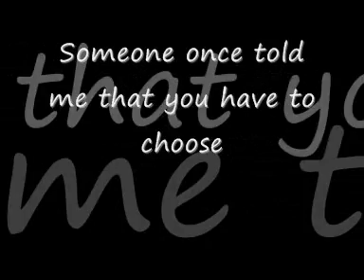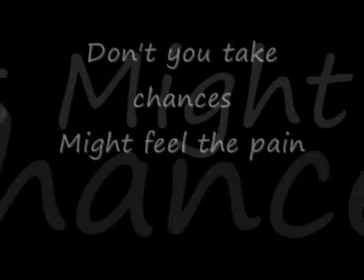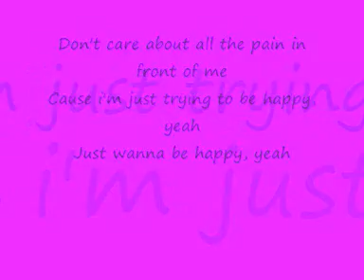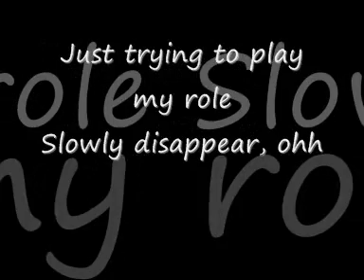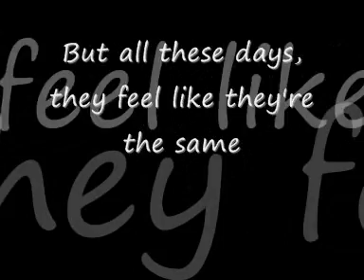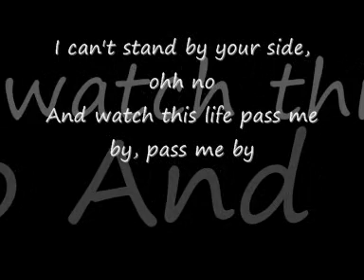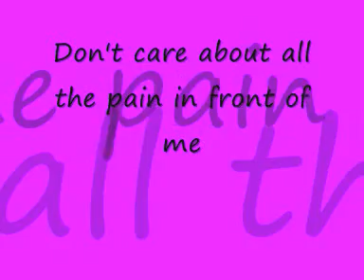Leona Lewis - Happy Lyrics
this is an amazing song by the winner of the x factor 2006